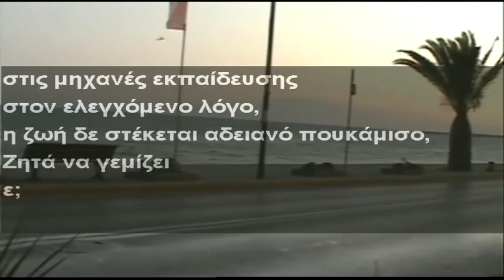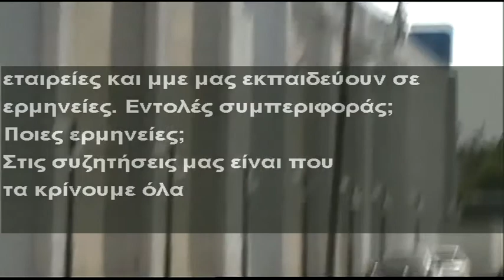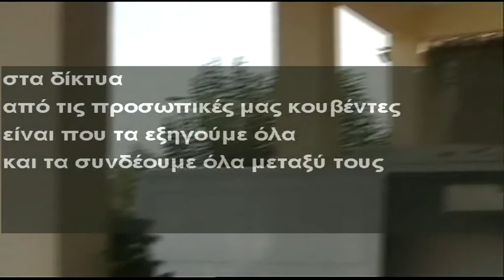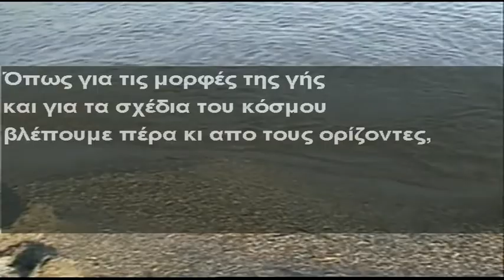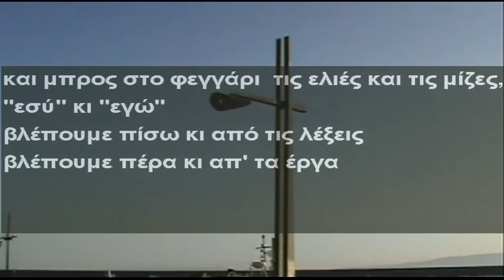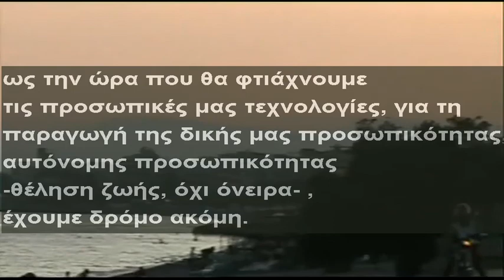etudes1.01 [B. μέρος]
αρχεία από τη Καλαμάτα, 1- 6 ιουλ 2009  - Β' μέρος
(το βίντεο όπως παίχτηκε στο φεστιβάλ "μηδέν" Καλαμάτας στις 12 / 7/ 09